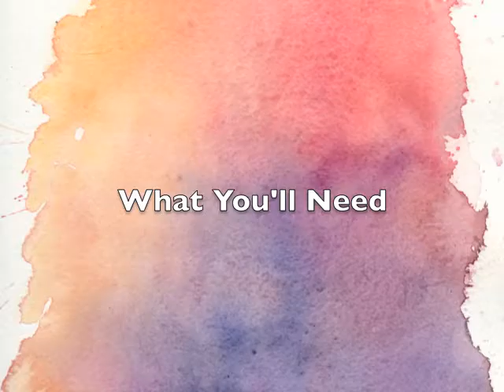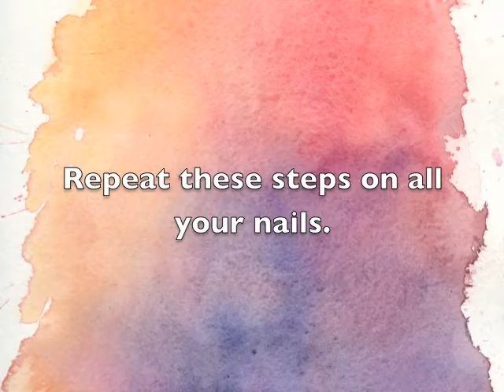Watercolor Nail Tutorial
How to do a watercolor effect on your nails

Song I used:
~Pierce The Veil - Stain Glass Eyes and Colorful Tears